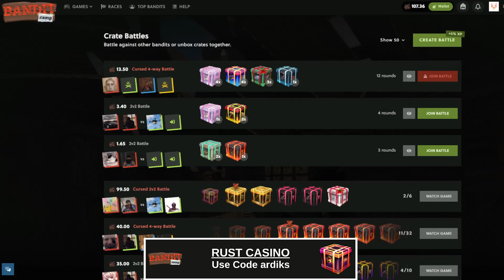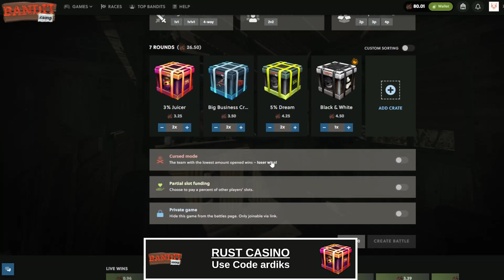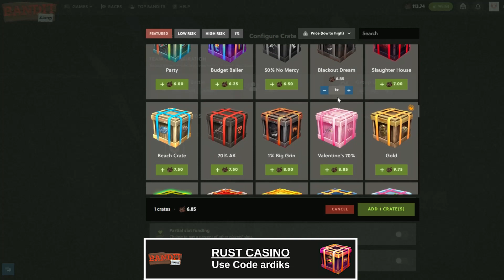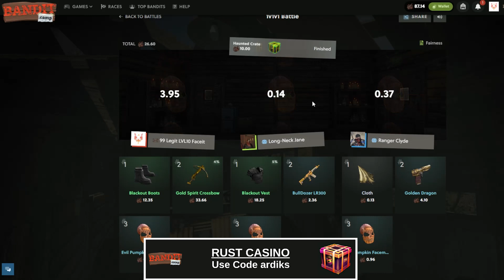Bandit Camp Fast and Easy Profit ( Use Code for Free Money)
Hi I am Ardiks, You can use code " ardiks" to get 0.15$  and deposit bonus on site.
Keep watching my videos i will post more videos like this.